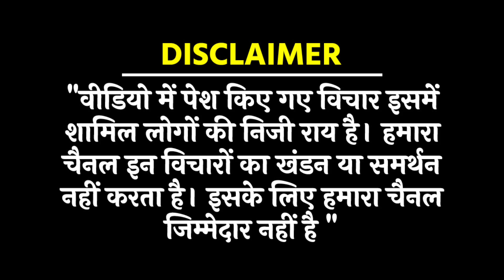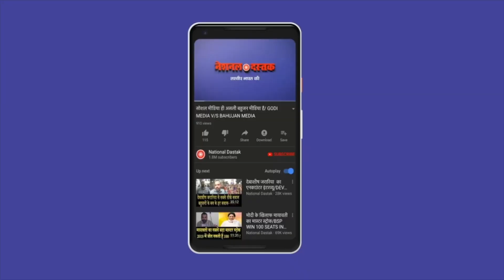बीजेपी के खिलाफ क्यों हुआ भगवाधारी/BIG NEWS BY BHAGWADHARI ON MODI GOVT.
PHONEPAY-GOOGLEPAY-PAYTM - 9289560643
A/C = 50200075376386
IFSC = HDFC0000314
Camera person-